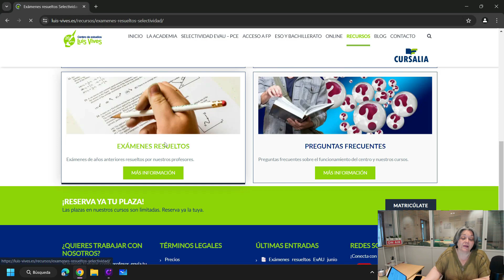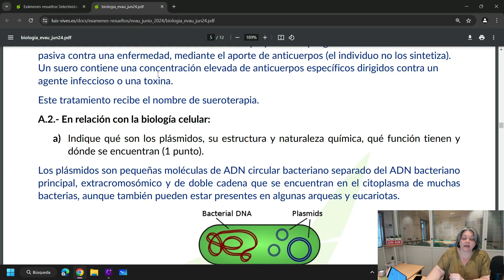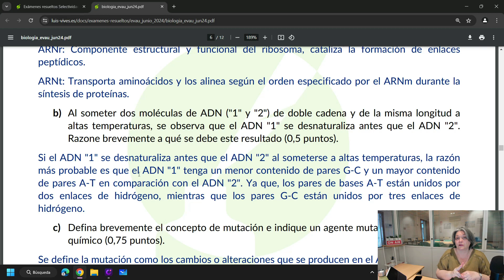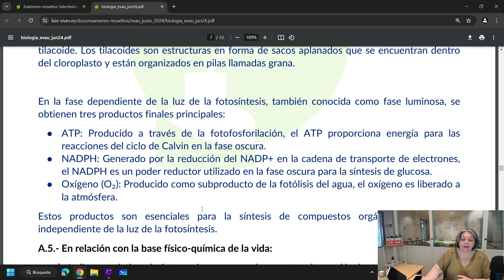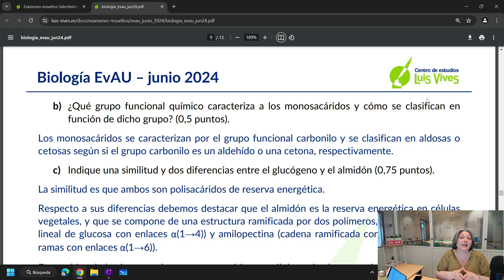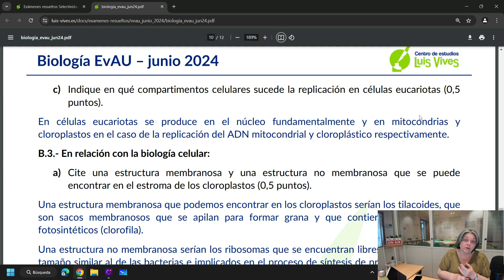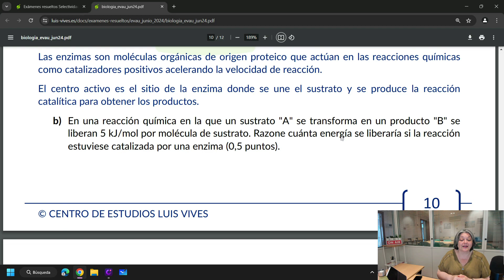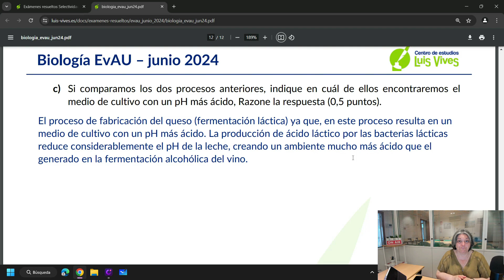⭐BIOLOGÍA EvAU [Junio 2024] | Corregido y EXPLICADO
Nuestra profe JULIA te EXPLICA todas las respuestas del examen de Biología de la Selectividad EvAU Madrid de junio de 2024.